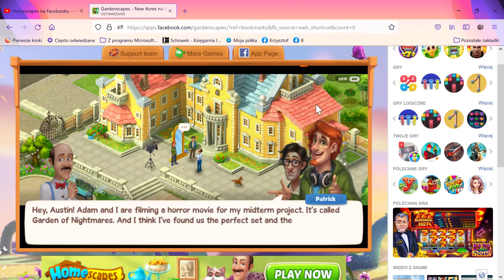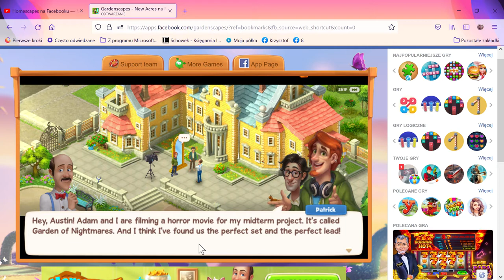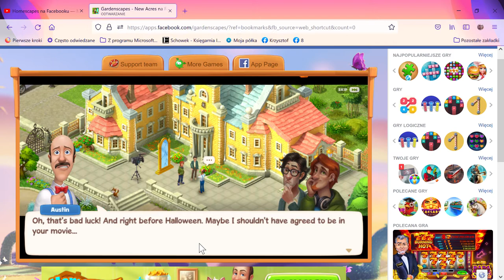Gardenscapes New Acres na Facebooku — Mozilla Firefox 2021 10 23 16 15 30